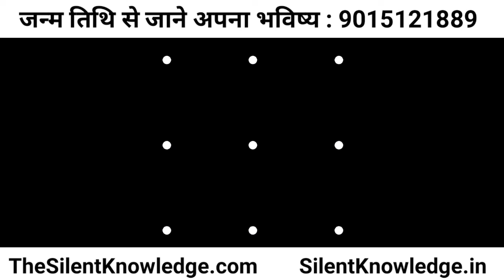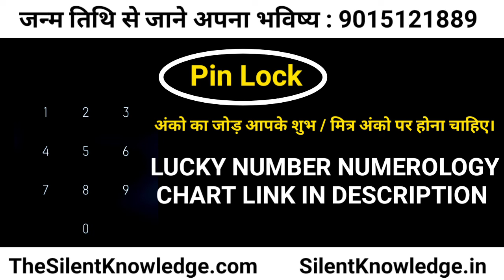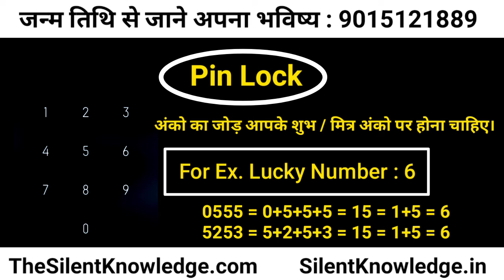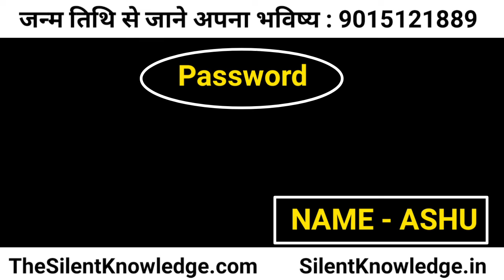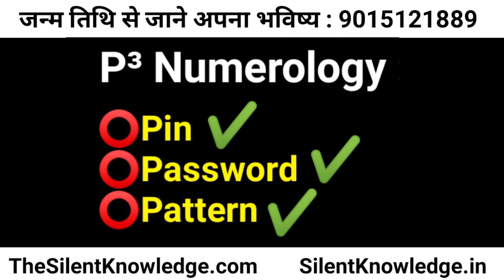Phone Lock का जीवन पर क्या प्रभाव पड़ता है? Mobile Numerology